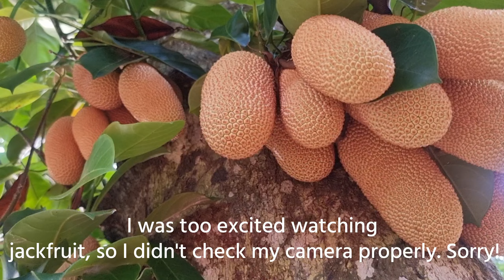Organic and free. Jackfruit special vlog Jackfruit organic free walking Brunei.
This is a jackfruit special vlog.
 We saw lots of jackfruit on our walking route. These jackfruit are free to take everyone.